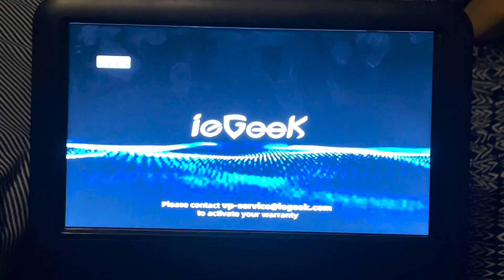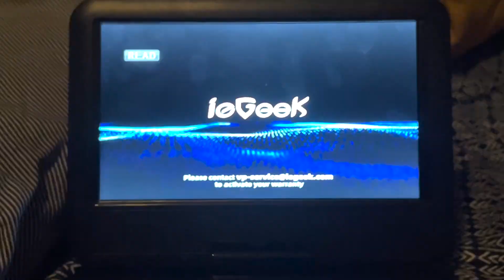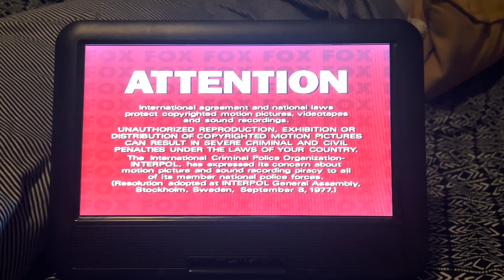Opening to M*A*S*H Complete Second season DVD (All Disc)